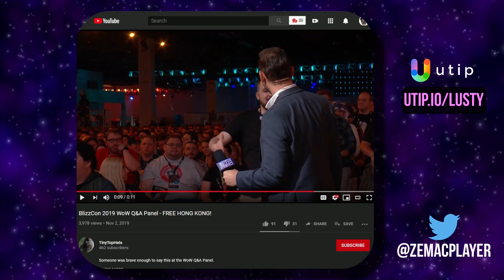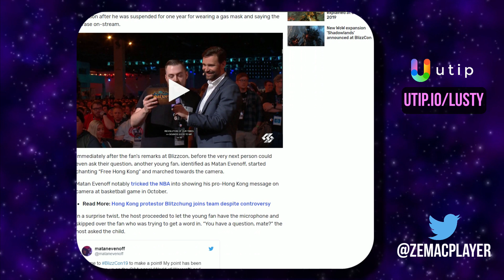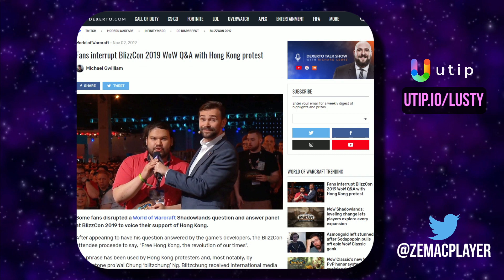BLIZZARD: LA SESSION QUESTION/RÉPONSE SE FAIT TROLLER ! LUSTY RÉPOND AUX CRITIQUES.